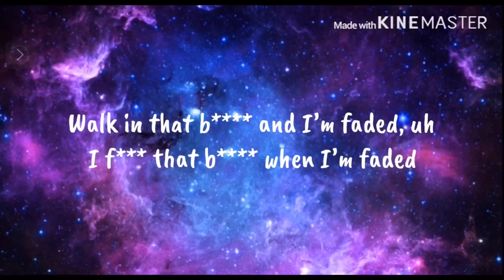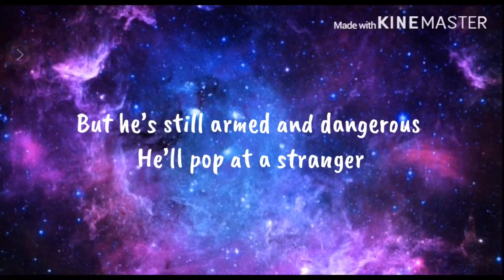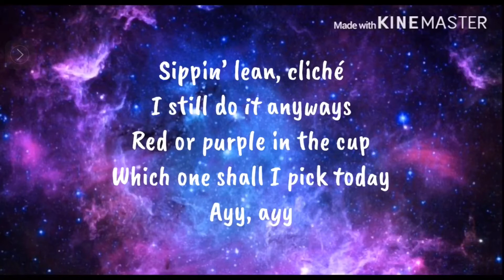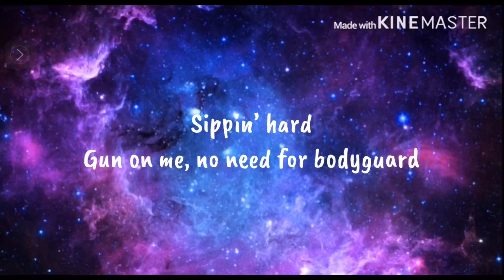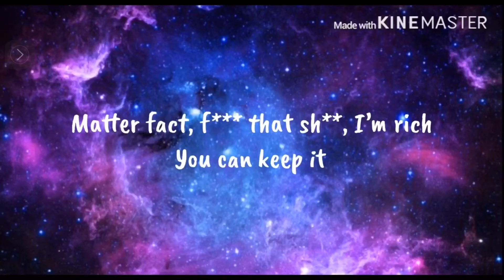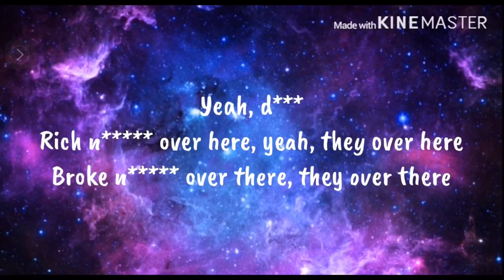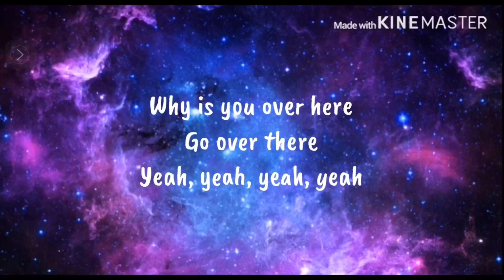Juice wrld/Armed and Dangerous lyrics (clean)